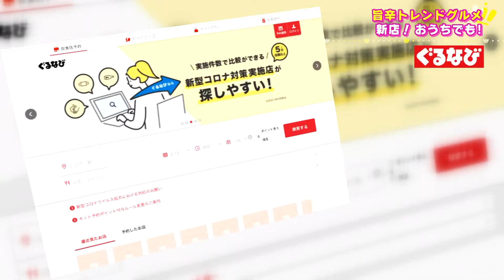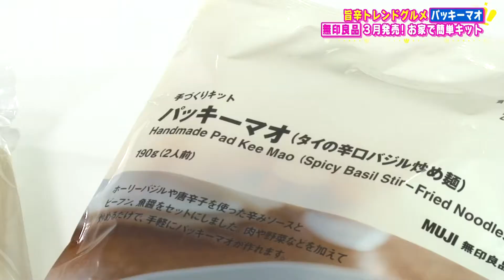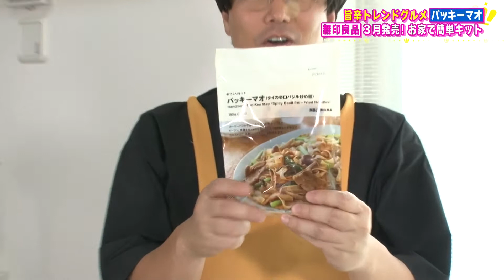【旨辛トレンドグルメ】タイの激辛焼きそば「パッキーマオ」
今年６月、ぐるなびが「トレンド予報」である「激辛グルメ」を発表！
それがタイの激辛焼きそば「パッキーマオ」
名古屋で本場仕込みの「パッキーマオ」が味わえると人気なのがカオサンカァ

さらにおうちで味わえる「パッキーマオ」が味わえる無印良品のキットも人気！

※2021年8月21日（土）CBCテレビ情報番組「花咲かタイムズ」で放送した当時の情報です